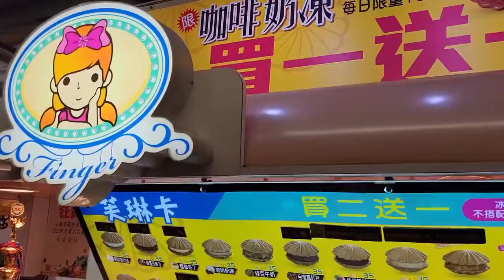✅DOCE FORMATO DE CONCHINHA NA CHAPA COM SORVETE - STREET FOOD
❤️CONHECA AGORA MESMO 500 RECEITAS ZERO GLÚTEN, CLICK AGORA MESMO NO LINK EM AZUL
✔CURIOSIDADES PELO MUNDO.
✔COMIDAS EXOTICAS.
✔COMIDAS PELO MUNDO.
✔CULTURAS.

✅ALGUNS VÍDEOS DO MEU CANAL.